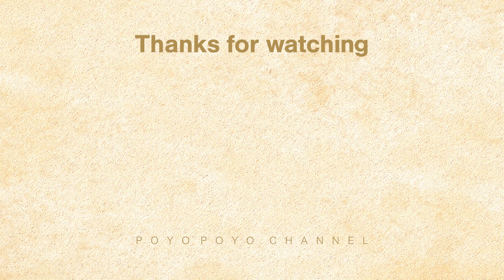不思議なトンネル｜トミカでコマ撮り（タイムラプス）｜ TOMICAS Stop Motion Video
Japanese toys【 TOMICAS】 Stop Motion Video